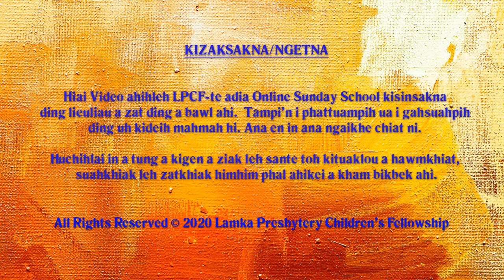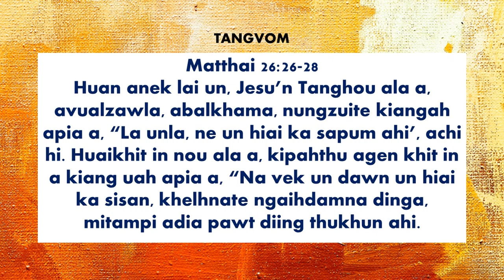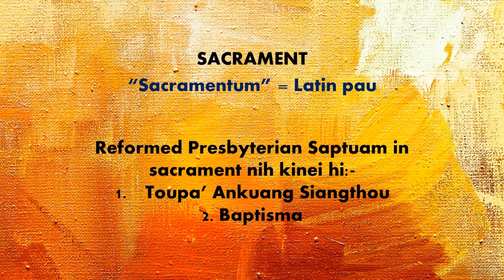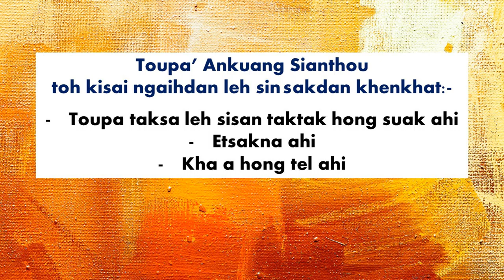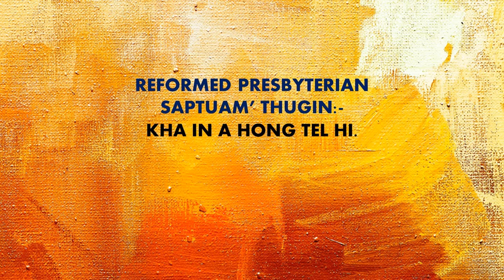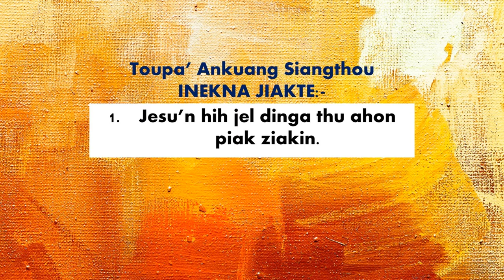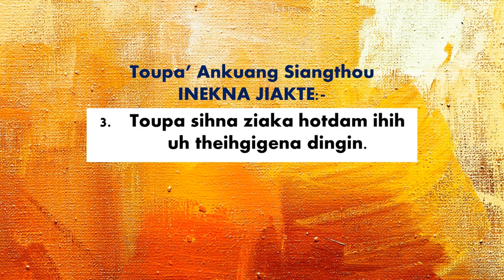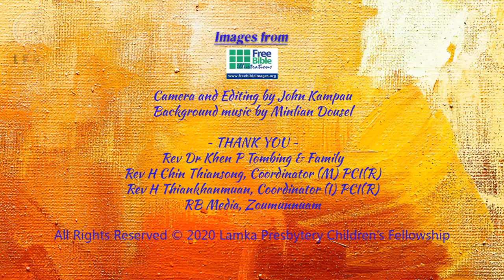Senior Kum Khatna: 11 - Toupa' Ankuang Siangthou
LPCF's Online Sunday School
Senior Kum Khatna
11 - Toupa' Ankuang Siangthou